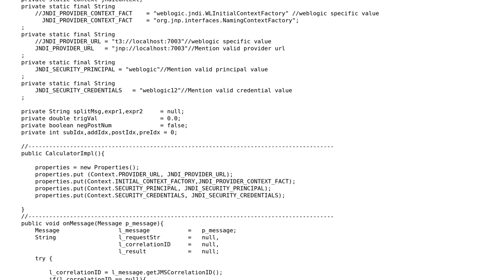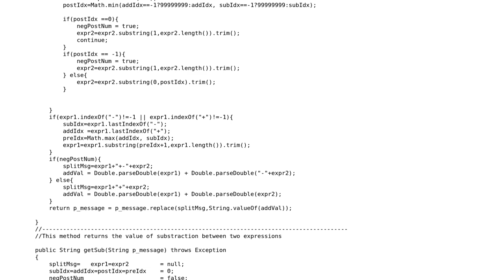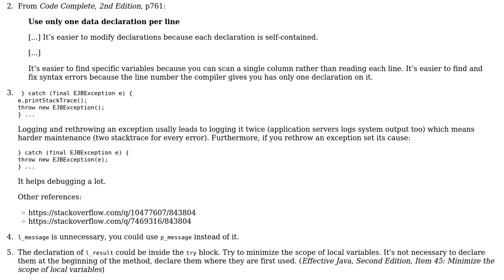Code Review: Calculator implemented in a MessageDrivenBean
With thanks & praise to God, and with thanks to the many people who have made this project possible! | Content (except music & images) licensed under CC BY-SA | Music | Images & others | With thanks to user user35892 user Pimgd user palacsint and the Stack Exchange Network Trademarks are property of their respective owners. You are responsible for your own actions.